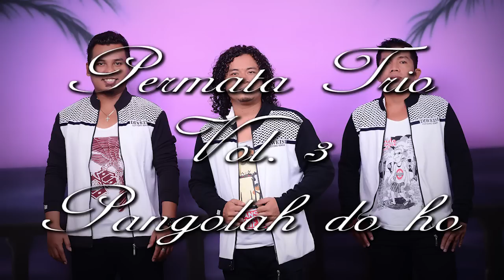PANGOLAH DO HO - lagu terbaru PERMATA TRIO Vol 3 2017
Jangan lupa subsribe channel youtube PERMATA TRIO OFFICIAL dan dapatkan album terbaru kami PERMATA TRIO VOL 3
mauliate,horasss